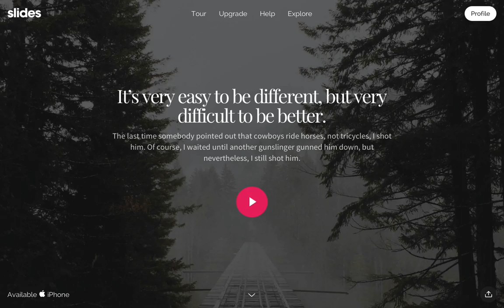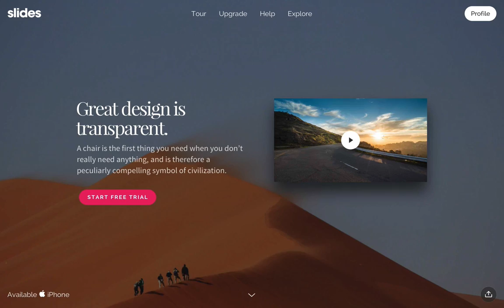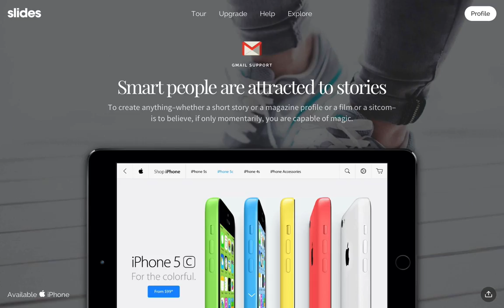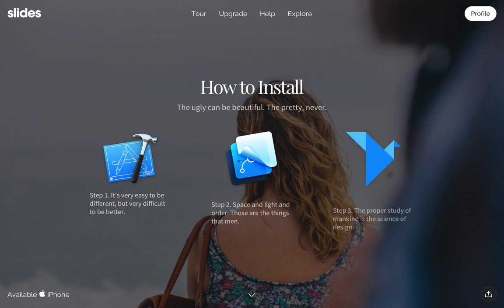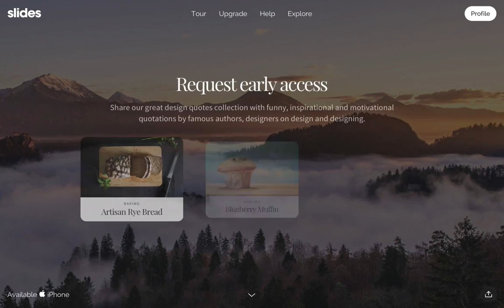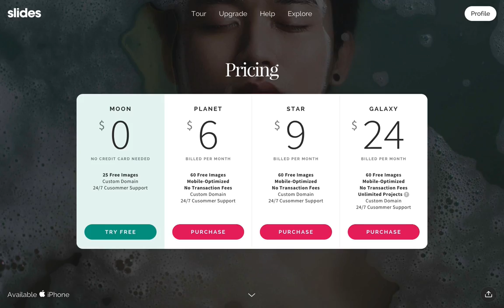Slides Framework: All slides with animation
Slides will help you to create a beautiful website, with stunning animations and clean code. We have many blocks, templates and a manual to help you get started right away. You can create a slide-type presentation or longread. Change and tweak anything you want because it’s HTML and CSS. We have friendly support and frequent updates.